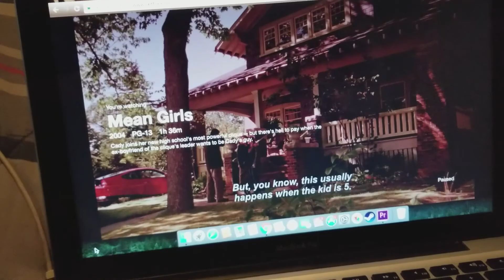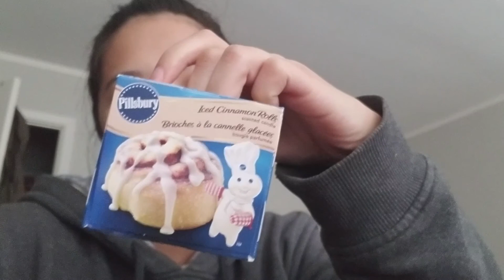Catching up...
this was filmed like beginning to decemberish. my bad for the delay

Also, that candle sucked